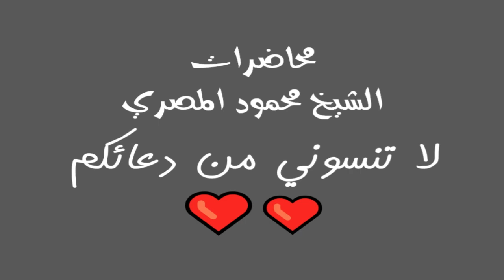برنامج فضفضة 41 محاضرات الشيخ محمود المصري أبو عمار